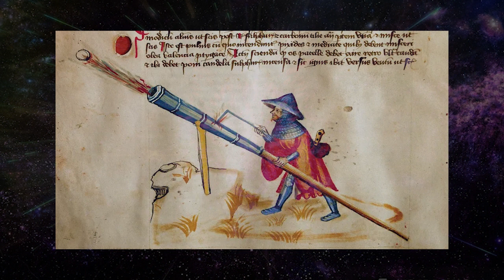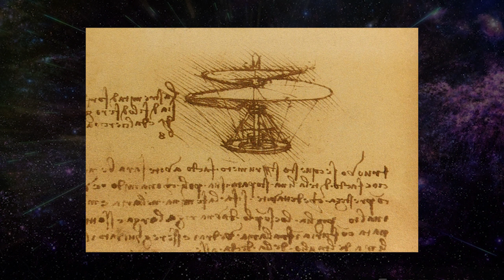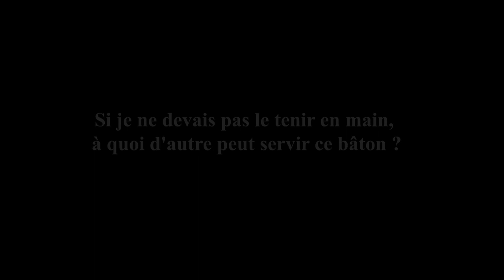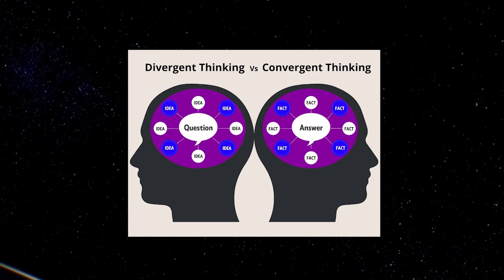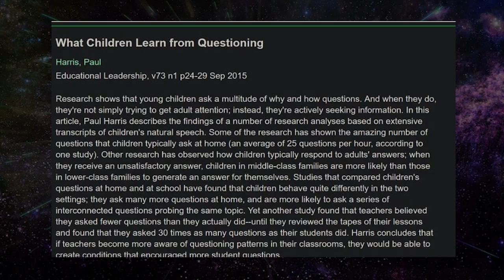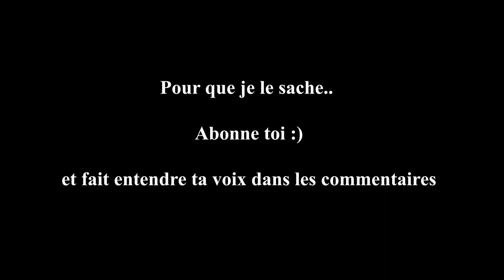IA et Chat GPT : La compétence dont personne ne parle vraiment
Chat GPT va être interdit en France...

A ton avis quel est le point en commun entre Chat GPT des cabanes dans les arbres, et le scan cérébral d'un enfant ?

Comment à la fois éviter de te faire remplacer par l'IA, et surtout savoir l'utiliser comme personne?

Nous somme à l'aube d'une révolution qui va bouleverser notre quotidien.

Il est temps de prendre un peu de recul!

Bon visionnage